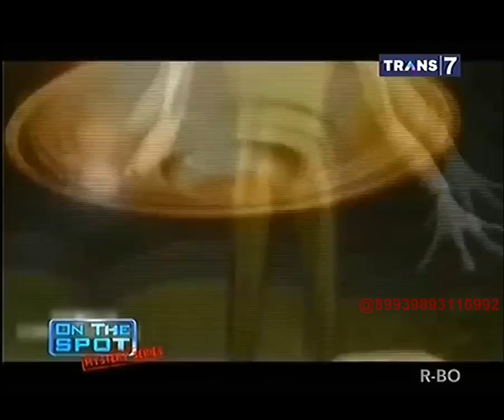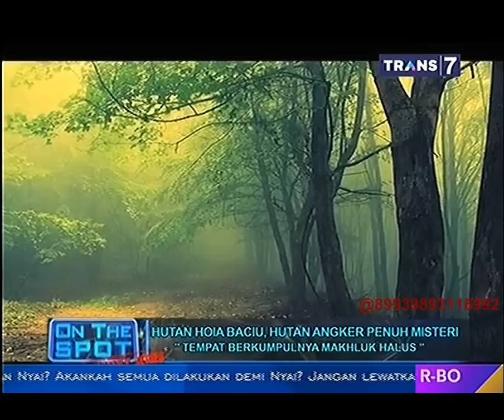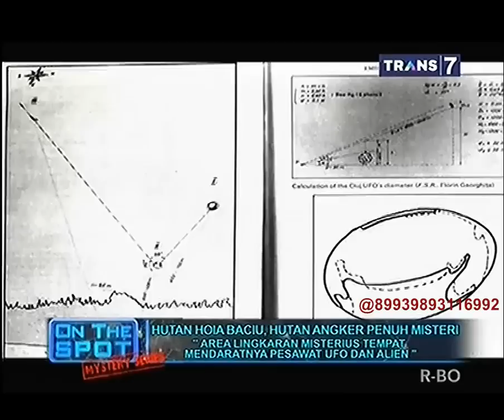On The Spot - Hutan Hoia Baciu, Hutan Angker Penuh Misteri